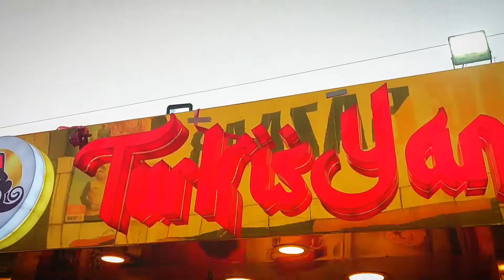Turkis ice cream first time in Agartala tripura 🔥